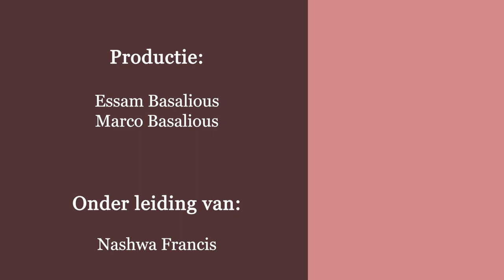دراسة في سفر رؤيا يوحنا اللاهوتي - نيافة الانبا ارساني اسقف هولندا - الاصحاح الخامس عشر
1 ثم رأيت آية أخرى في السماء، عظيمة وعجيبة: سبعة ملائكة معهم السبع الضربات الأخيرة، لأن بها أكمل غضب الله.
2 ورأيت كبحر من زجاج مختلط بنار، والغالبين على الوحش وصورته وعلى سمته وعدد اسمه، واقفين على البحر الزجاجي، معهم قيثارات الله،
3 وهم يرتلون ترنيمة موسى عبد الله، وترنيمة الخروف قائلين: «عظيمة وعجيبة هي أعمالك أيها الرب الإله القادر على كل شيء! عادلة وحق هي طرقك يا ملك القديسين!
4 من لا يخافك يا رب ويمجد اسمك؟ لأنك وحدك قدوس، لأن جميع الأمم سيأتون ويسجدون أمامك، لأن أحكامك قد أظهرت».
5 ثم بعد هذا نظرت وإذا قد انفتح هيكل خيمة الشهادة في السماء،
6 وخرجت السبعة الملائكة ومعهم السبع الضربات من الهيكل، وهم متسربلون بكتان نقي وبهي، ومتمنطقون عند صدورهم بمناطق من ذهب.
7 وواحد من الأربعة الحيوانات أعطى السبعة الملائكة سبعة جامات من ذهب، مملوة من غضب الله الحي إلى أبد الآبدين.
8 وامتلأ الهيكل دخانا من مجد الله ومن قدرته، ولم يكن أحد يقدر أن يدخل الهيكل حتى كملت سبع ضربات السبعة الملائكة.